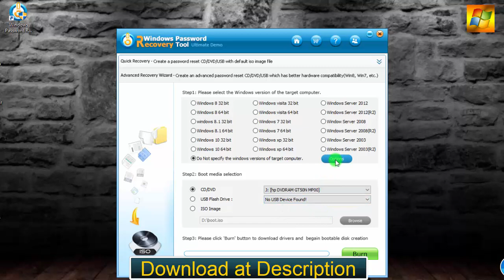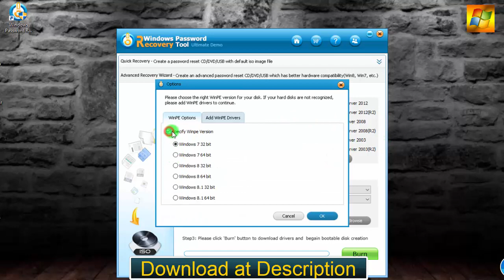Windows Password Recovery Tool Ultimate 6.2.0.2